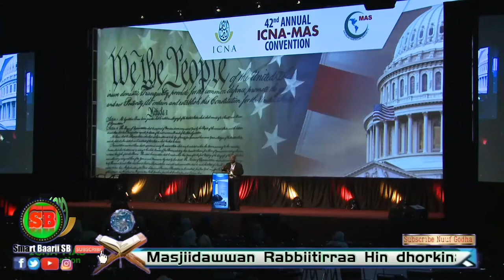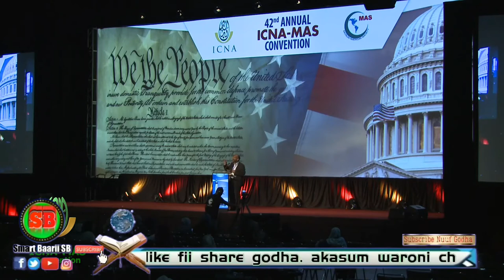sheik Yassir Fazaga kuta.1.ffaa.(new 29 October 2021) Hika af OROMO)